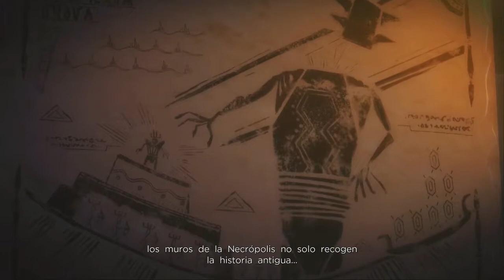Marvel Ultimate Alliance 3 | "Wakanda" | Parte 10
Holaaa!! Seguimos con la aventura de Marvel Ultimate Alliance 3 de Nintendo Switch, espero que os guste mucho y lo disfrutéis a tope!! like y fav ayudan mucho!! compartid el video y suscribiros al canal!!! muchas gracias!!